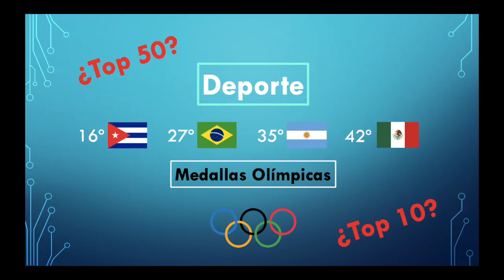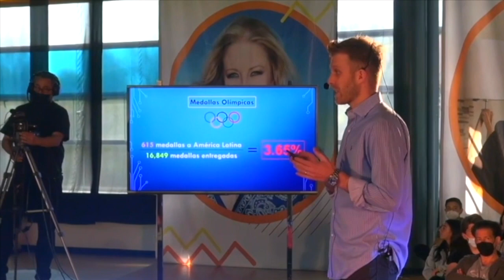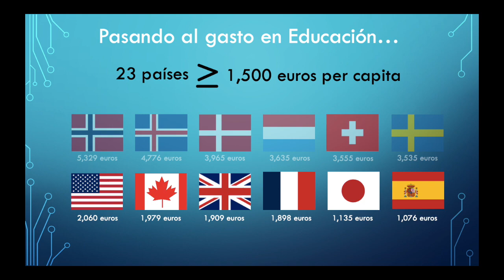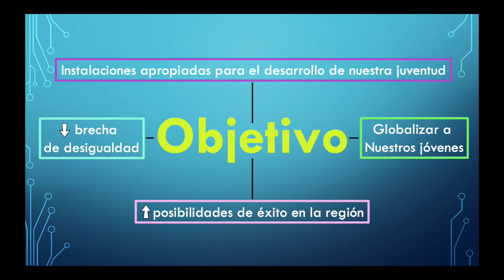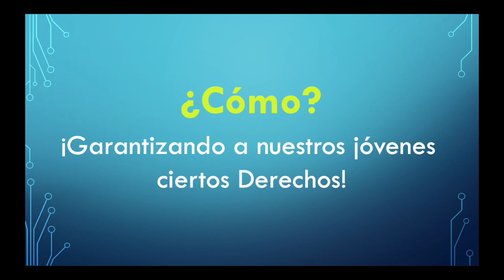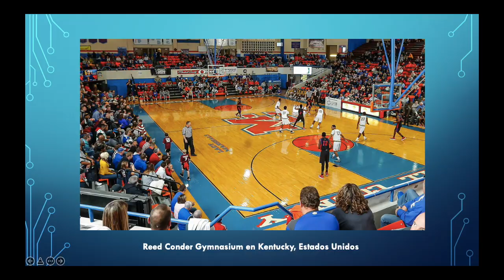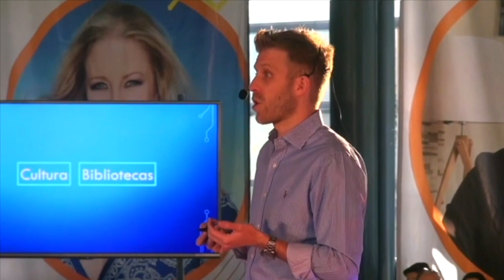América Latina, la oportunidad que no podemos dejar pasar. | Alan Baron | TEDxColegioHebreoTarbut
El mundo se encuentra en un momento crítico y de cambios apresurados, mientras tanto, América Latina parece no darse cuenta de la oportunidad que tiene ante sí. Es momento de reinventarnos, de lo contrario, la brecha de desigualdad entre América Latina y el mundo seguirá creciendo hasta llegar a un punto en el que no haya vuelta atrás. Es ahora o nunca. Politólogo egresado de la Universidad Iberoamericana, que se dedica a la representación de deportistas de alto rendimiento. Gracias a mi trabajo he tenido la oportunidad de viajar por el mundo, conocer diversas culturas y modelos de formación de jóvenes en diversos continentes. This talk was given at a TEDx event using the TED conference format but independently organized by a local community.